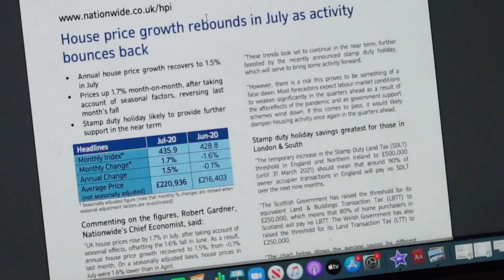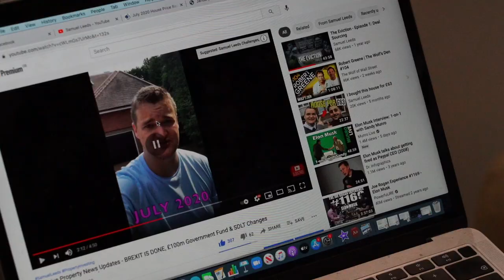House Prices January 2021 - I Predicted, I Was Right!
A while ago I made some predictions, some people thought I was crazy... I thought I knew I was talking about. Did I?